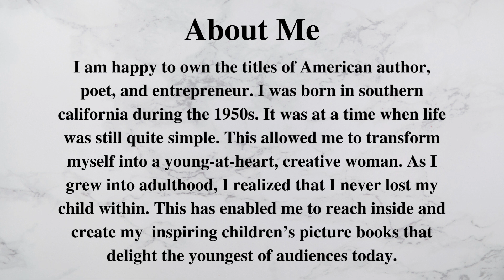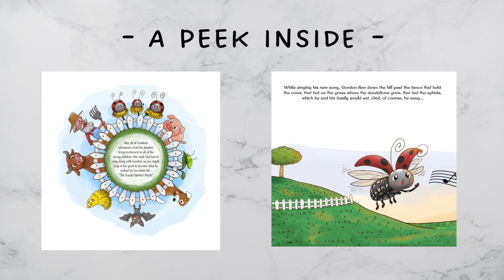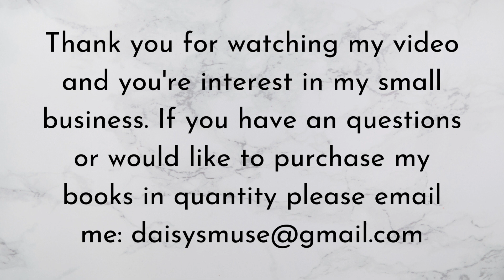Introducing My Newest Children's Book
Here is an introduction to my newly published children's book "Gordon The Scarlet Spotted Beetle"